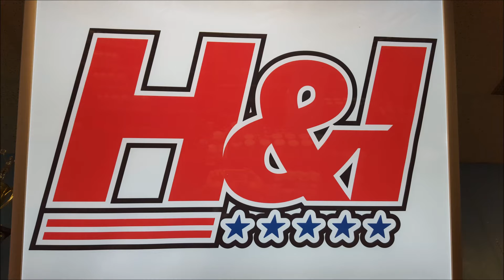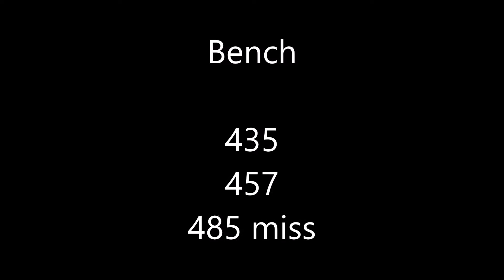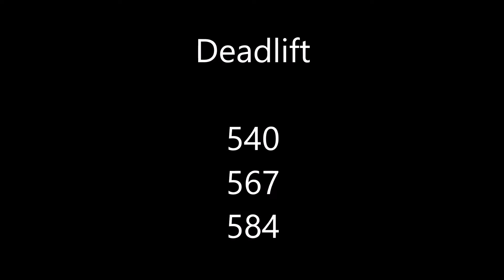Zach Brown Relentless 2016